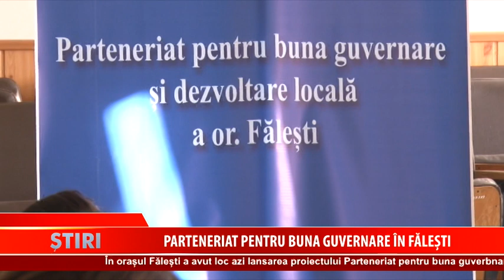PARTENERIAT PENTRU BUNA GUVERNARE ÎN FĂLEȘTI